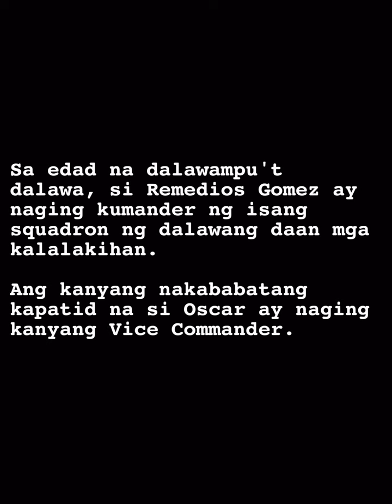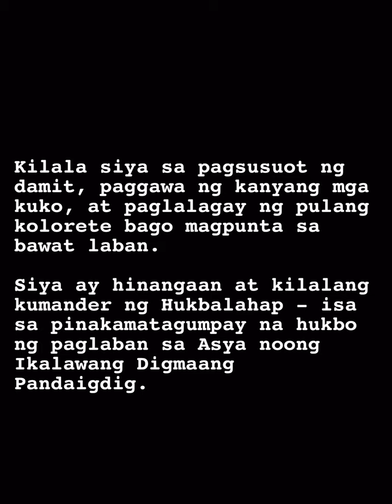Kumander Liwayway (Hero Impersonation)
Inspired by the short film (credits to) “BEAUTY QUEEN”.